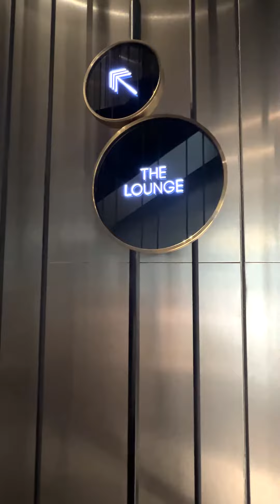รีวิวคอนโด The Room Phayathai คอนโดระดับLuxury ใกล้BTS พญาไท!!